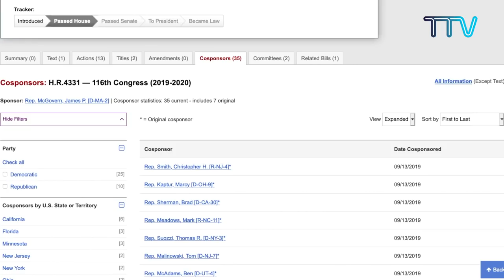An Exclusive Interview with the President of CTA, Dr Lobsang Sangay on Tibetan Policy & Support Act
(EP-45) "In Conversation With Tibet TV" featuring Sikyong Dr Lobsang Sangay, President of Central Tibetan Administration.